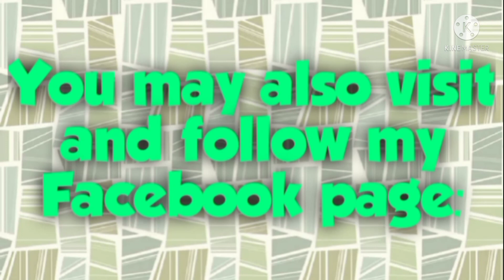🌻MY MORNING ROUTINE...🔆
This is what I am doing during mornings..